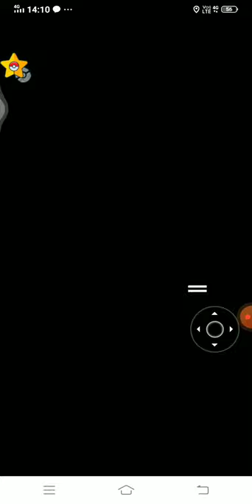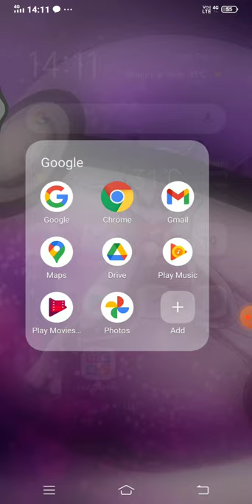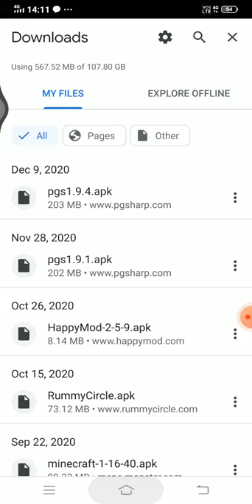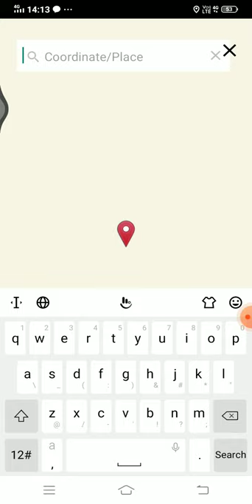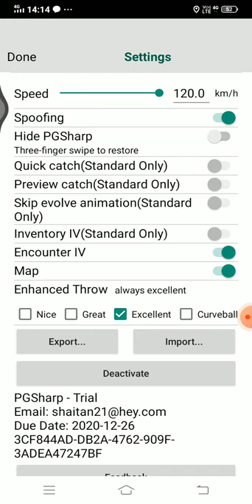no root pokemon joystick